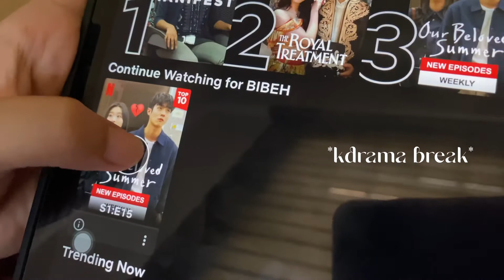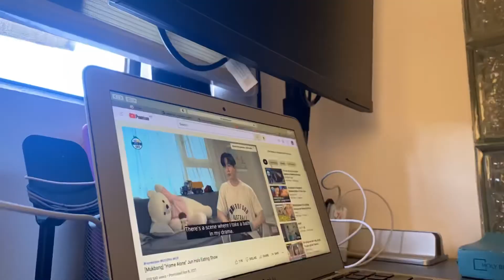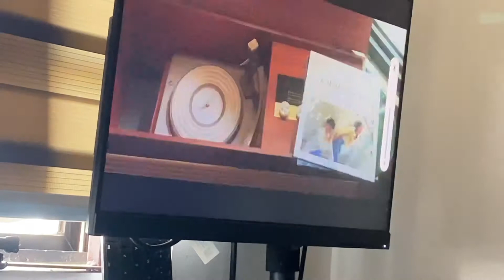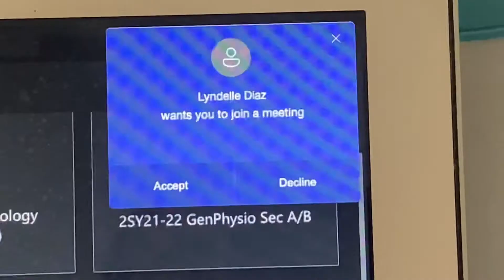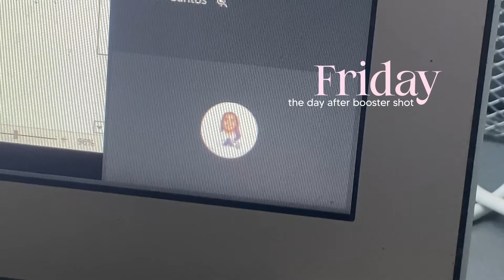uni_diaries📚: PRODUCTIVE days, taking down notes 📝, and hanging out with mars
Hello people,

Im sharing my productive days + so much breaks with youuuu. HAHAHAHAHA

-bibeh bruh

-bibeh.bruh

age: 20
location: Philippines
second year dental student

0:00-0:47 Day 1
0:48-4:03 Day 2
4:04-4:39 Day 3
4:40-6:04 Day 4
6:05-7:20 Day 5
7:21-9:13 Day 6